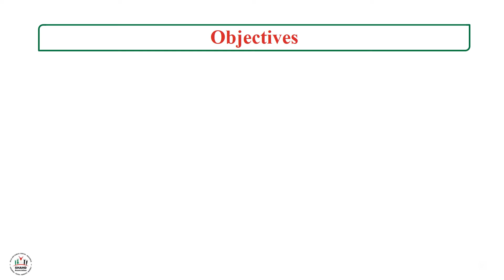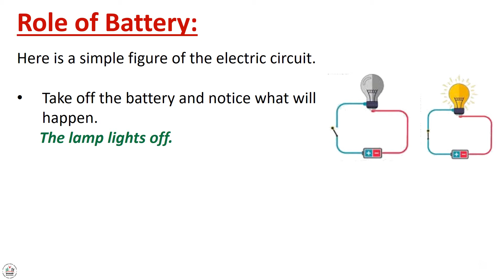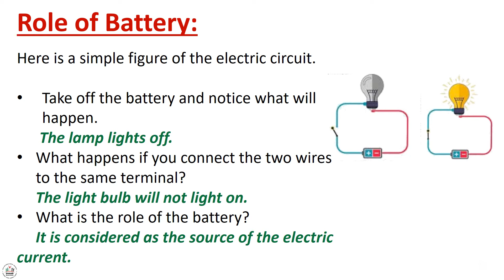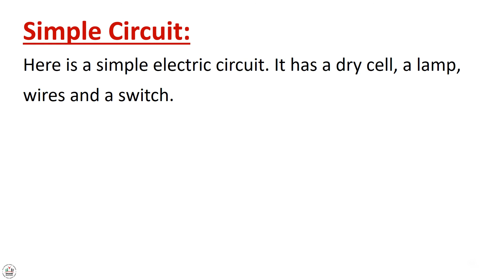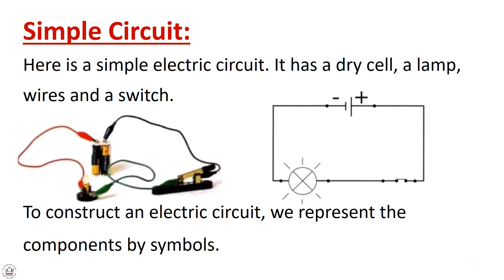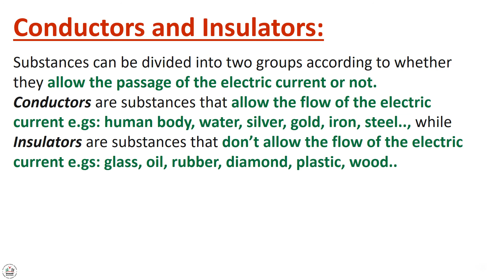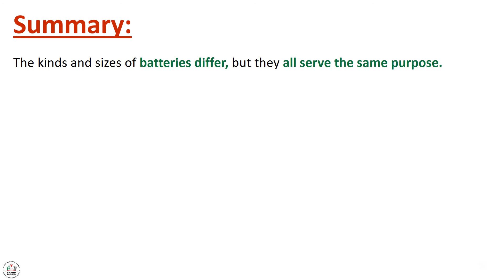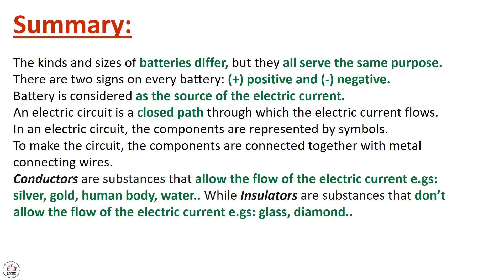Ibda3 - GR5 - Science - The Battery and The Electric Current Part 1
Lesson Objectives:
Indicate the role of battery.
Identify the components of an electric circuit and their symbols.
Construct a simple electric circuit.
Distinguish between conductors and insulators.
Construct an electric circuit with conductor and insulator and conclude.

Remedial Education Program in the project: Supporting access to quality education for vulnerable boys and girls of the Palestinian refugee camps in Lebanon, strengthening community-based retention programmed, with inclusive education.